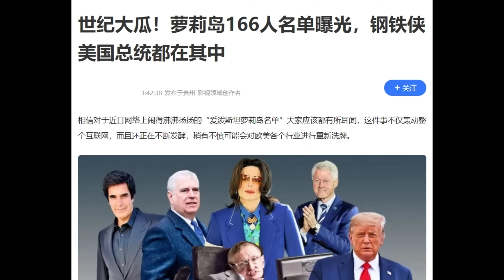【電影情報站】金球獎頒獎結果出爐！《奧本海默》成為最大贏家，而《芭比》竟然被冷落？！蘿莉島事件到底是怎麼回事？